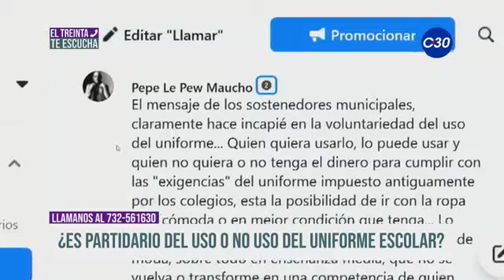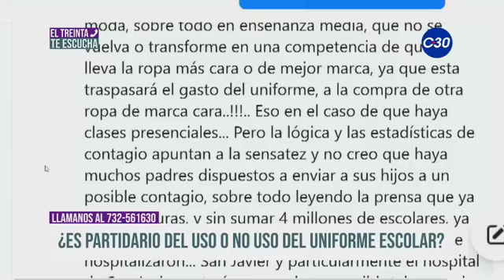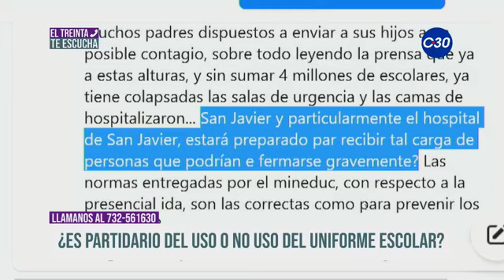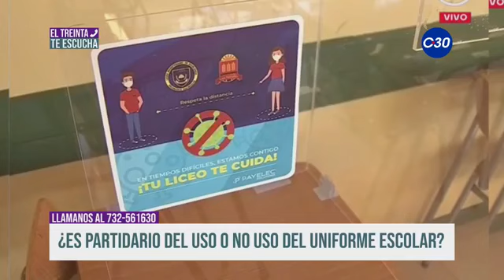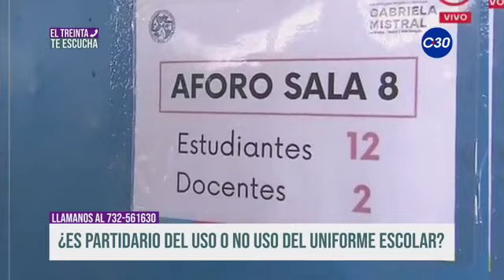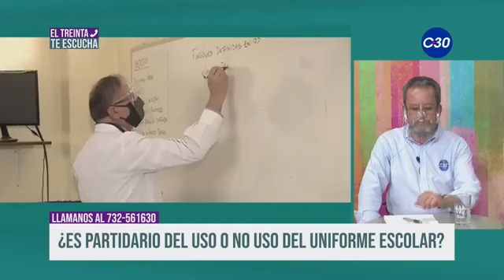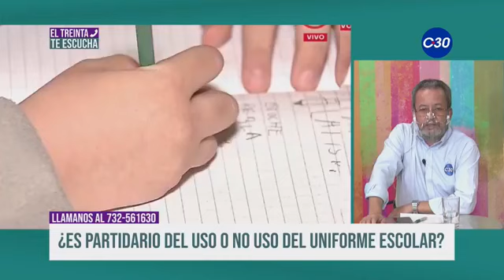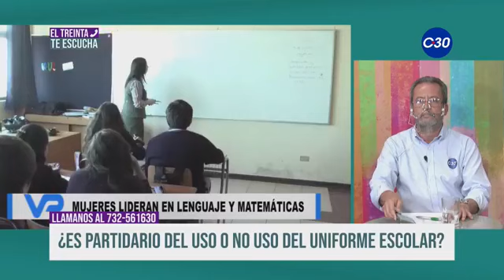EL TREINTA TE ESCUCHA 17 DE FEBRERO